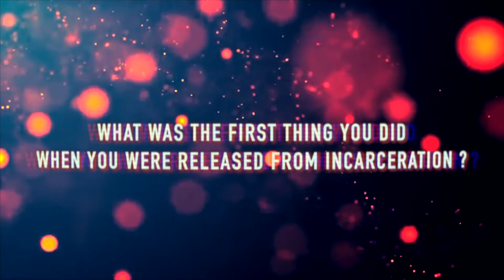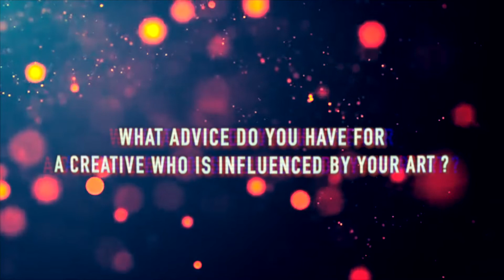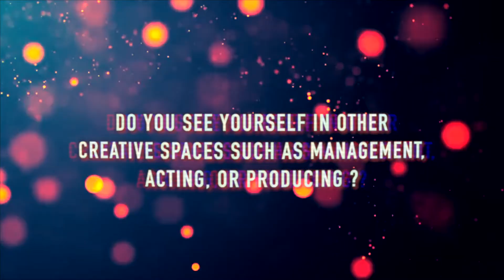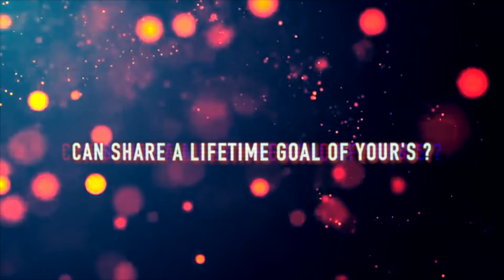THE INDIE EXPERIMENT - (Feat. DRIZZ567)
Check out this new installment of The Indie Experiment with San Francisco, CA recording artist Drizz567. Johni & Drizz discuss his upbringing in the bay brea, family legacy, his new single with CellyRu & much more !